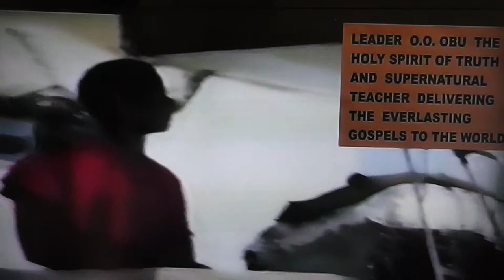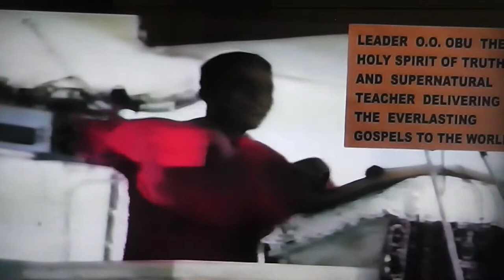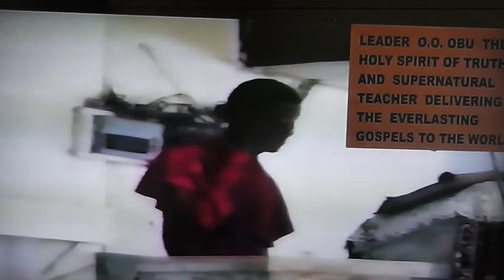THE FIRST STEP TO GOD PART 3